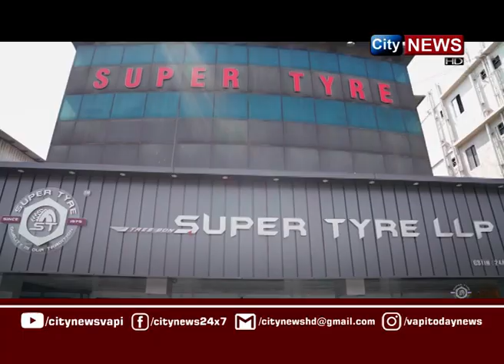CITYNEWS | 12 NOVEMBER 2024